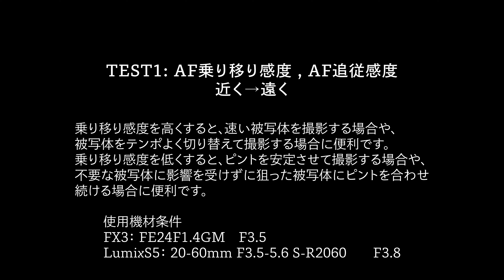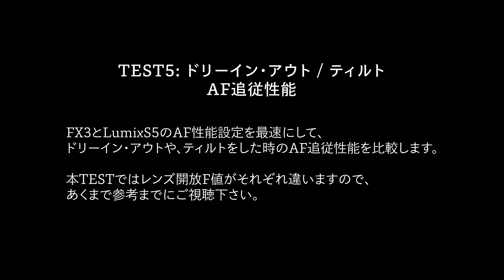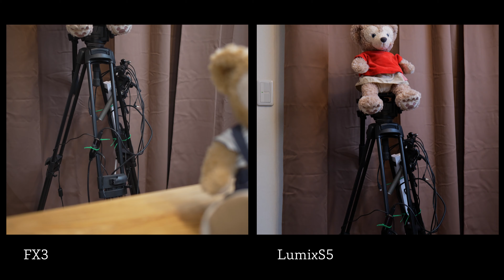AF性能徹底比較 Lumixは本当にSONYに劣るのか？ どっちを買えば幸せになれる？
SONY　プロフェッショナルカムコーダー　FX3

パナソニック フルサイズミラーレス一眼カメラ　LUMIX S5 ボディ

Insta360 ONE R ツインモジュールセット (ONE R本体 + 360度撮影モジュール + 4K広角撮影モジュール)

◆編集ソフト
Adobe
Premiere Pro
DaVinci Resolve 17(練習中)

◆楽曲提供
作曲・サイト運営：秋山裕和 様

Artlist 2021/3/3契約(二ヶ月無料あり)

◆MotoBLOGバイク
Kawasaki Versys-x250 tourer

あきあかね